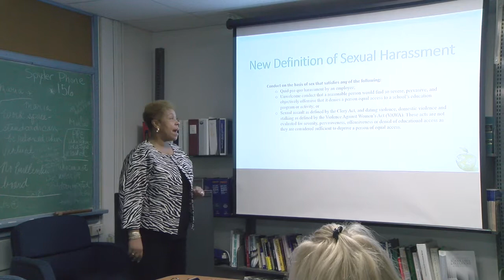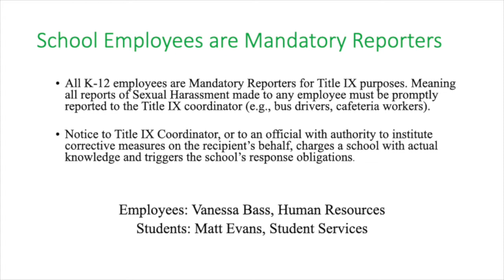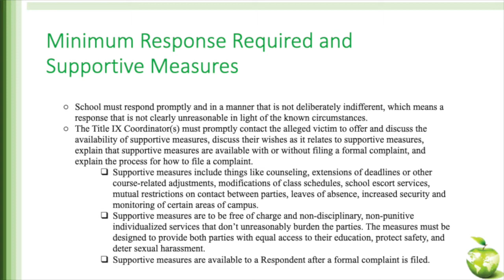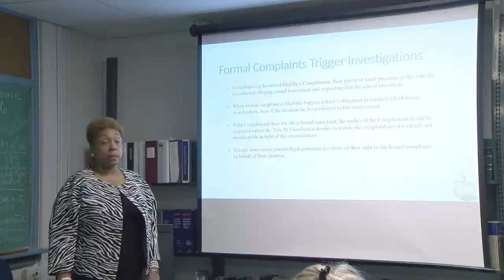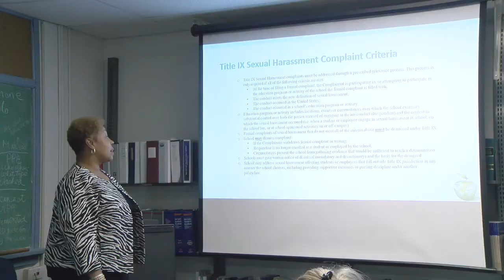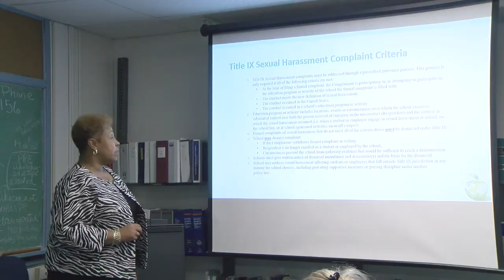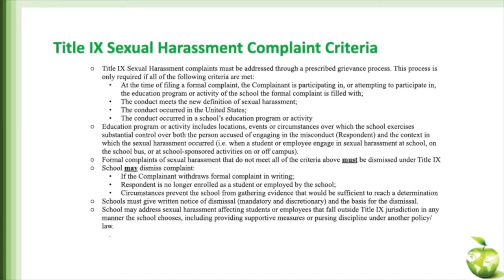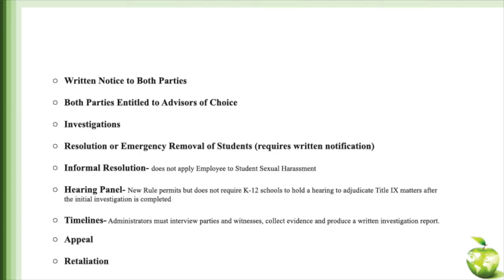QACPS HR Title 9 Update 2020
HR Director Vanessa Bass reviews Title 9 Info